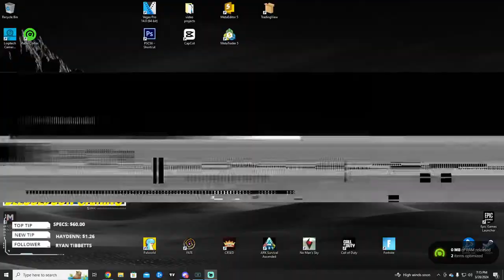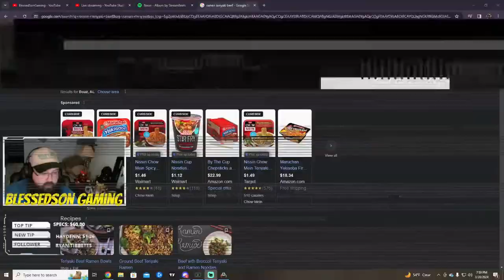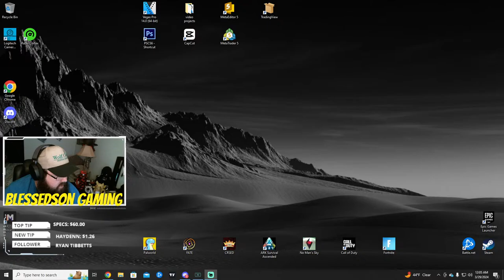ARK SURVIVAL ASCENDED: SVARTALFHEIM: OCEAN SEARCH FOR SILICA PEARLS (EP11)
Verse Of The Day: John 13:14 NIV

I'm going to be playing Ark Survival Ascended, feel free to jump in the live chat and hangout while we start a new series. I hope you all enjoy the stream! :)